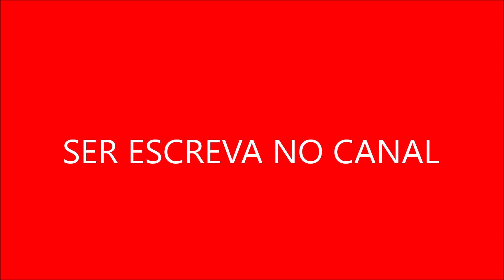Ana Castela Boiadeira, é uma artista multifacetada